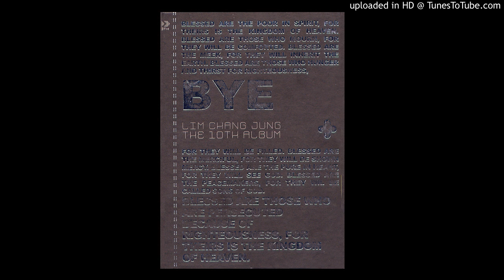[Audio] 임창정 (Im Chang Jung) - Bye